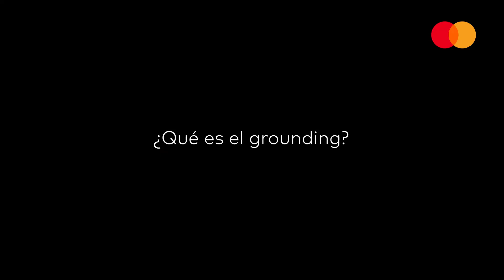Forest bathing y Grounding para conectar con la naturaleza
María Eugenia Montefalcone, fundadora e instructora en @yogapuro, nos invita a descubrir el forest bathing y el grounding. Dos herramientas que complementan al yoga y la meditación para entrar en contacto con la energía de la naturaleza.